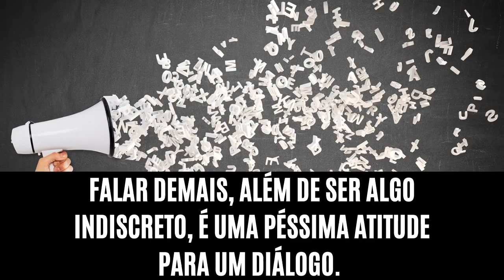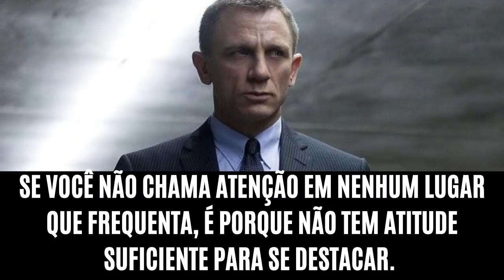5 MOTIVOS PARA AS PESSOAS TE IGNORAREM | Você é IGNORADO POR CAUSA DISSO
Você por acaso costuma ser ignorado pelos outros? Então descubra agora as 5 principais causas para isso acontecer.